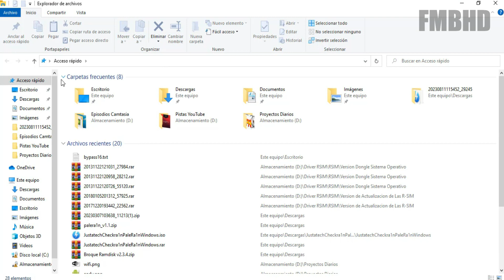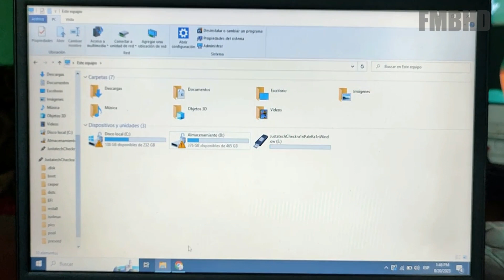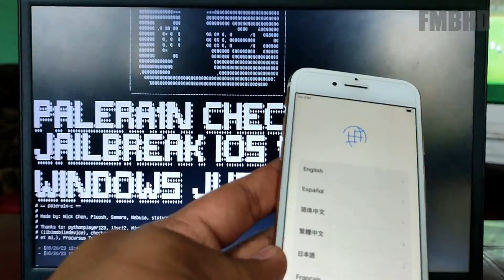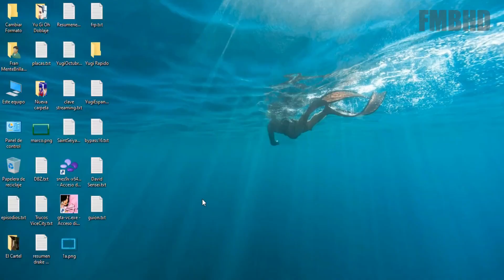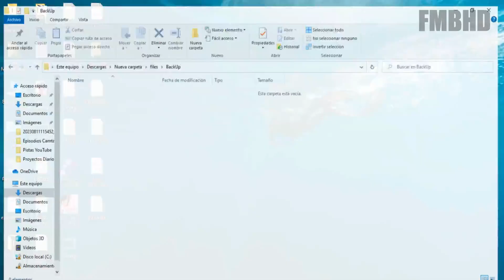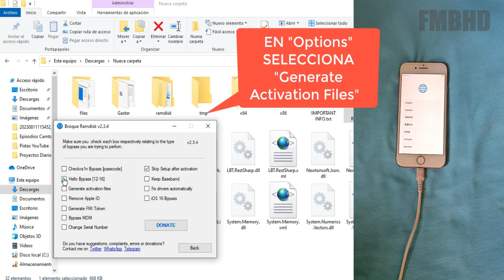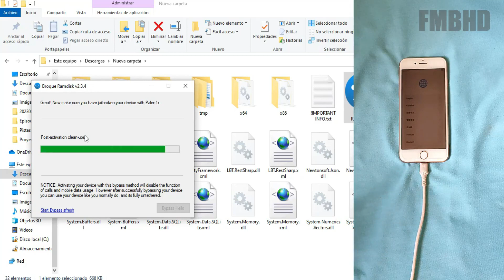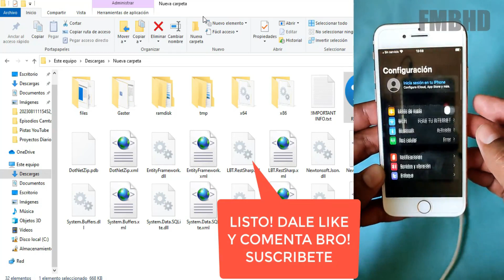TUTORIAL ✅Como hacer el iCloud BYPASS iOS 16.6 Checkra1n en WINDOWS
Amigos aqui les muestro como hacer el iCloud Bypass en Windows de manera GR@t1s para iOS 16.6